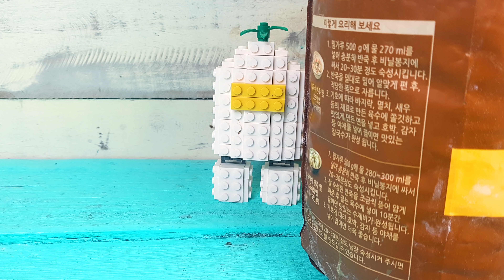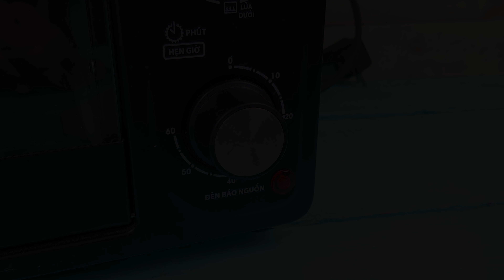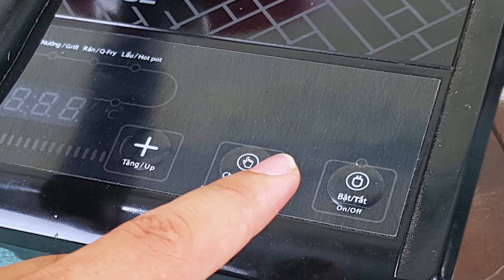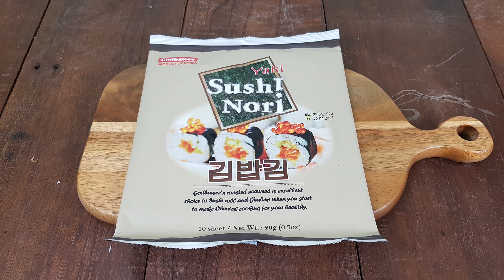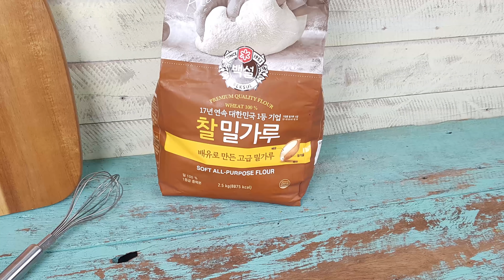Lego Among Us Burger - Lego In Real Life | Stop Motion Cooking & ASMR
Welcome to DAK Cooking! I hope you have a great time when enjoy movies stop motion cooking!

Cooking methods will surprise you every time. Have fun! And don't take it too seriously, okay? Please, don't try to repeat this at home.

Check out other Cooking Stop Motion video with great stories: Stop Motion Cooking